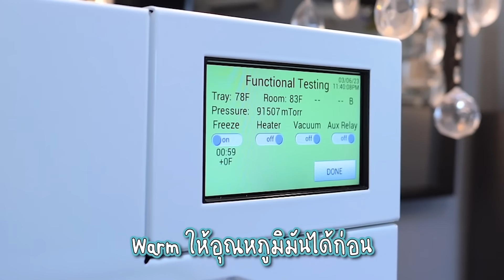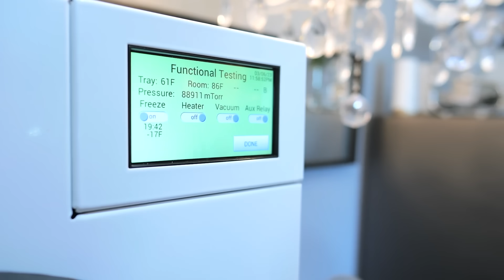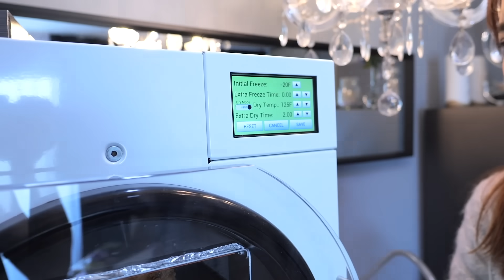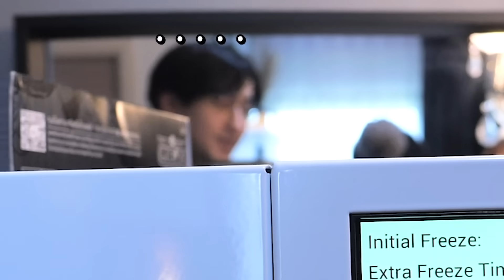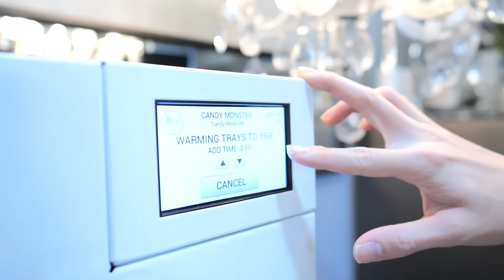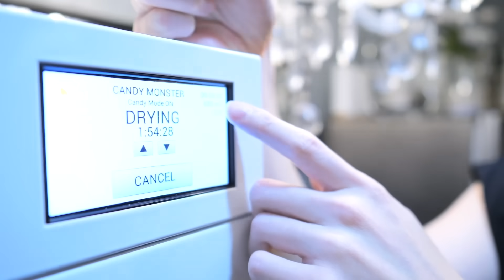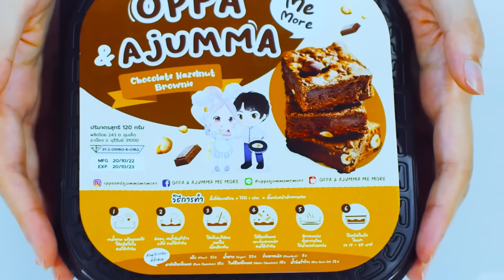ทำขนม Freeze Dry กินเองครั้งแรก! 🔴 (McDonald ฟรีสดรายจะเป็นยังไง?)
Contact Work:

Line: @OppaThuchyManager